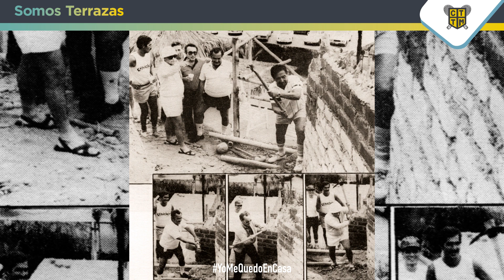HOY NOS TOCA QUEDARNOS EN CASA, PERO PRONTO ESTAREMOS JUNTOS NUEVAMENTE